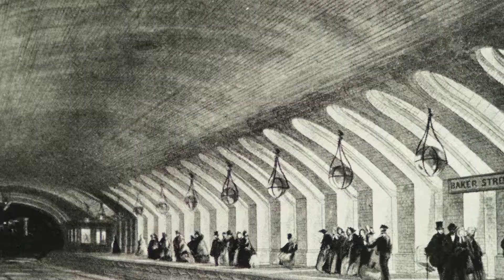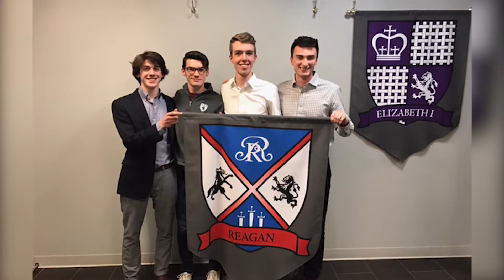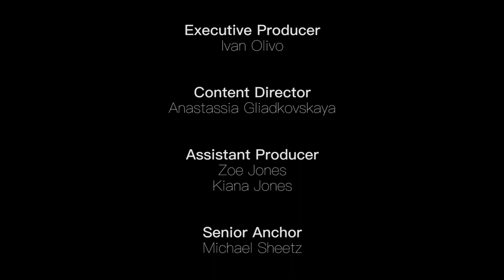ESTv - Ep 9: Diseases On The Subway and New House Exec Teams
Reporter Savannah White details heath concerns related to the subway system and the new exec teams are revealed.